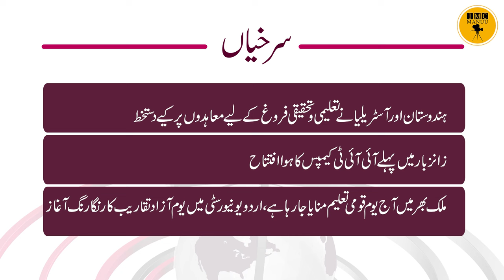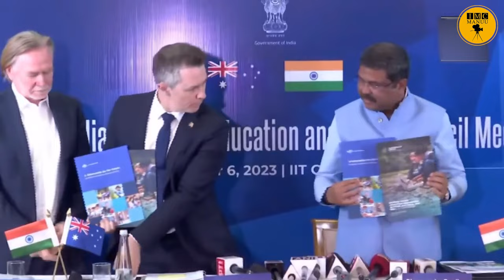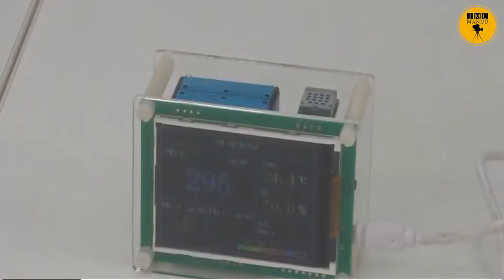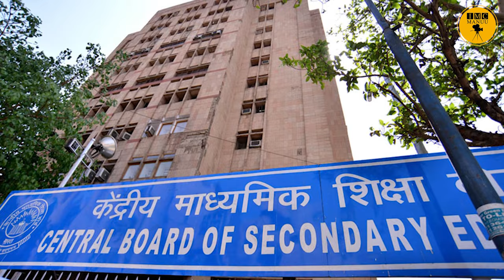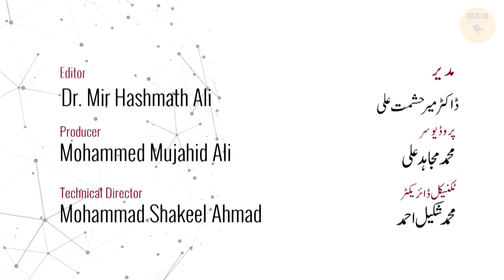Education News bulletin | 11th November 2023 | IMC MANUU